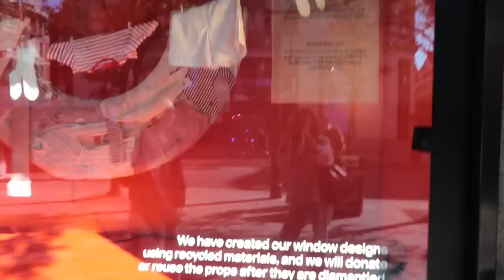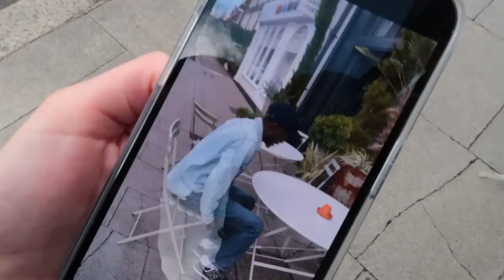The LuxeGirl Vlog Ep6: New-In ASOS Haul, Exciting Selfridges Pop-Up & What We Are Wearing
Introducing the LuxeGirl Vlogs – coming to you every other week on our YouTube channel!
This week, come with Daisy and Sapna to the Coach Coachtopia pop-up at Selfridges, to see the new bags and accessories in the circular craft collection. Then, see what pieces the team are wearing to work – from Stradivarius to Bershka, Zara to Ganni, there’s plenty of new-season spring outfit inspiration on offer. Our SLMan resident model Maiya is also in the studio to shoot some upcoming social content and the team share their latest office snack obsession. Plus, the LuxeGirls decorate their new coffee cups! Finally, from Aimé Leon Dore x New Balance trainers to cowboy boots, Sapna and Amrit get set for a mega spring/summer ASOS unboxing…